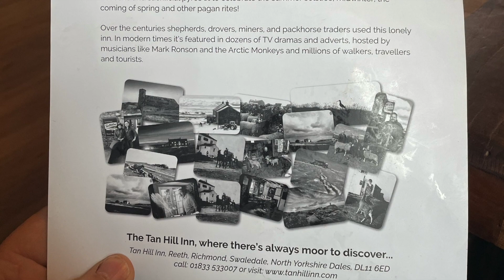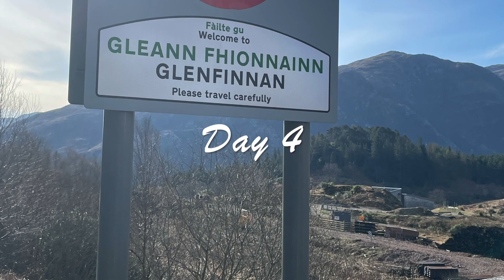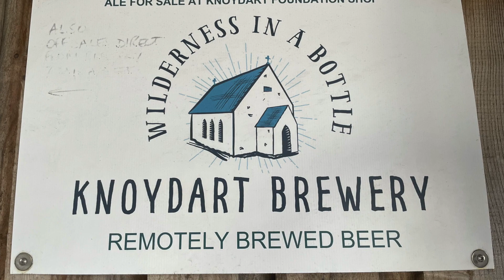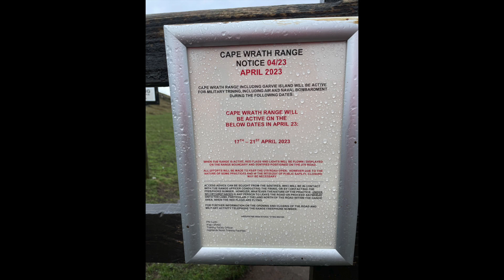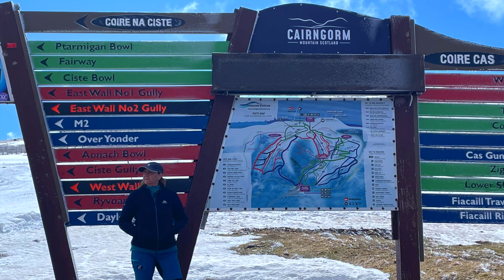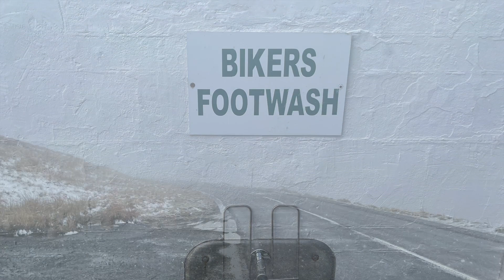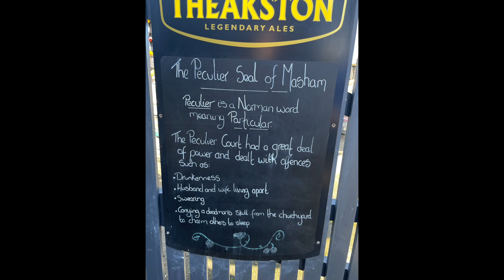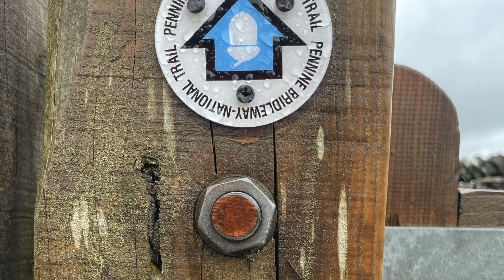The Big Berlingo Scottish Adventure 2023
10 Days travelling around Scotland in our Berlingo.   Wild camping and Campsites with the occasional hotel when weather really nasty!